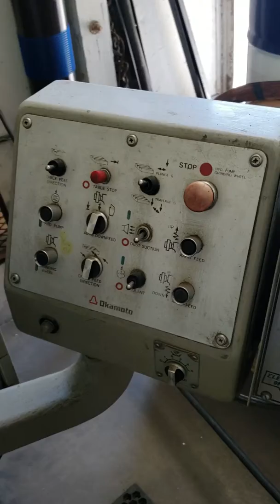Okamoto 820A 8" x 20" Hydraulic Manual Surface Grinder Neutrofier II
Table Size: 8" x 20"
Longitudinal Table Travel: 25.59"
Max. Table Load: 440 Lbs.
Cross Saddle Travel: 9"
Max. Distance Under Wheel: 15.6"
Table Speed: 1- 83 FPM
Cross Saddle Feeds (Intermittent): 0.02"- 0.8"
Continuous Cross Saddle Feed: 4- 40 IPM
Automatic Spindle Downfeed Rate (Incremental): 0.0002"- 0.0015"
Rapid Vertical Spindle Rate: 19 IPM
Grinding Wheel Size: 8" x 1" x 1 1/4"
Grinding Motor Power: 2 HP
Machine Dimensions (LxWxH): 90" x 70" x 75"
Machine Weight: 3,600 Lbs.
EQUIPPED WITH
Neutrofier II Magnetic Chuck Control (see pic)
8" x 20" Electro Magnetic Chuck
Variable Chuck Control
Auto Lube System
Coolant System
Splash gaurd backing